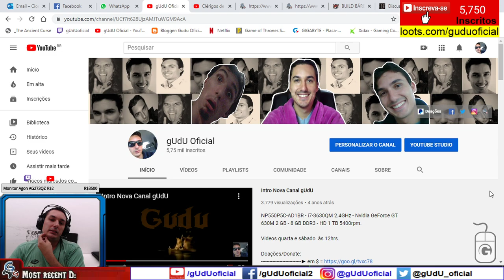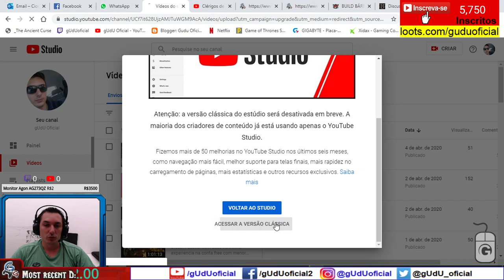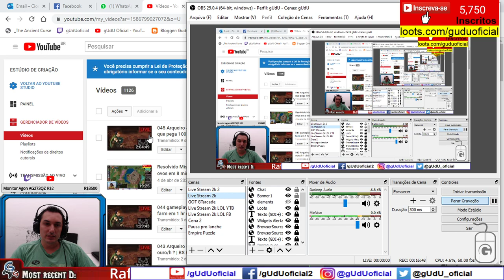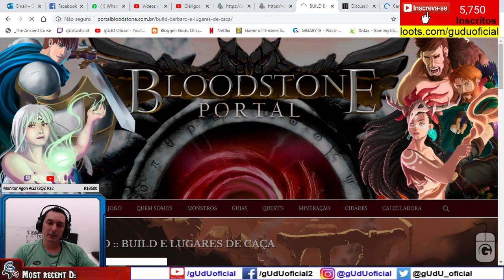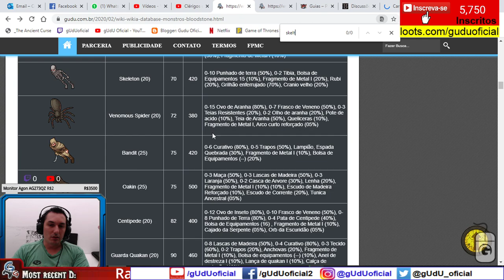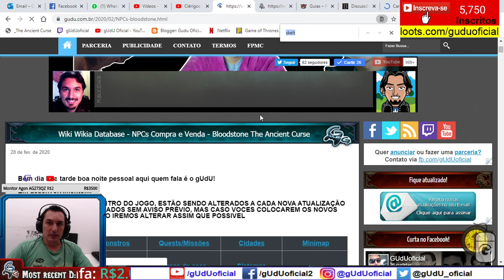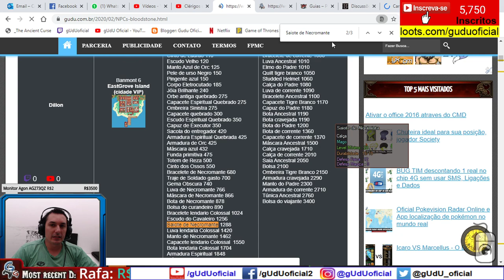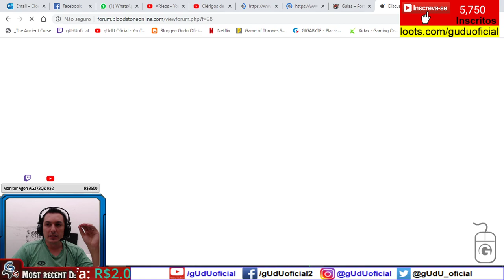5 Dicas para melhor desempenho performance iniciante no gameplay diario | BS Online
🎮Setup/pc gamer gUdU oficial
🤑Doe em BTC:
💲16RByNi1ezU1wXBrpkbjz5EAjHJtpsht7W
💲1GDfe6eBaShx3q3kxKKcpJ7113ydgGU1rU
💲1GzogHt9EaaCbdStoZWMd7K16mT8ayoAkK